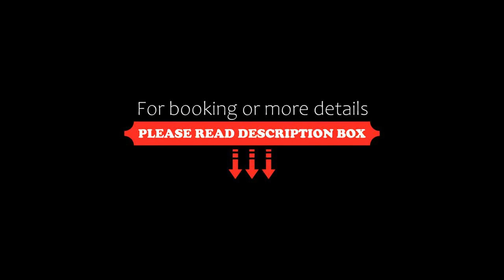Ramada by Wyndham St. John's, St. John's, Canada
About Property:
This Ramada by Wyndham St. John's hotel is located close to the O'Leary Business Park, a 10-minute drive from downtown. The hotel offers an on-site bar and guest rooms with free WiFi.
Ramada by Wyndham St. John's features a fitness centre and a business centre.
Guest rooms at the Ramada by Wyndham St. John's are equipped with flat-screen cable TV and a telephone which offers free local calls. A microwave, refrigerator, coffee maker and work desk are also provided.
St. John's Conventi...
Property Type: Hotel
Address: 102 Kenmount Road, A1B 3R2 St. John's, Canada
Searching For
1. Ramada by Wyndham St. John's - St. John's - Canada
2. Ramada by Wyndham St. John's - St. John's - Canada Address
3. Ramada by Wyndham St. John's - St. John's - Canada Rooms
4. Ramada by Wyndham St. John's - St. John's - Canada Amenities
5. Ramada by Wyndham St. John's - St. John's - Canada Offers and Deals
Audio Credit:
Track Title: Blank Slate
Artist: VYEN